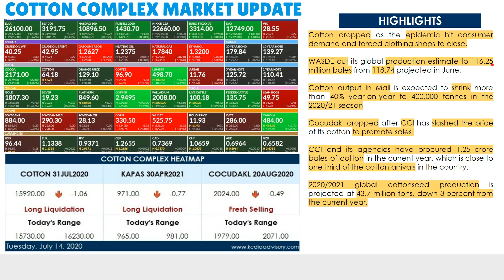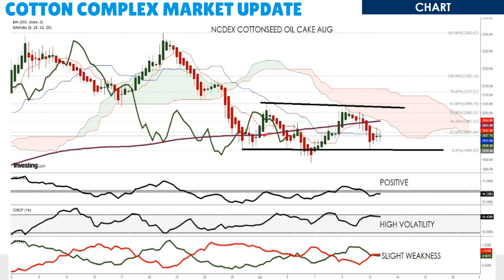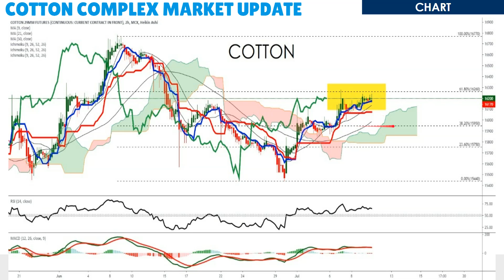Kedia Cotton Complex Morning Podcast as on Jul 14, 2020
Cotton dropped as the epidemic hit consumer demand and forced clothing shops to close.
WASDE cut its global production estimate to 116.25 million bales from 118.74 projected in June.
Cotton output in Mali is expected to shrink more than 40% year-on-year to 400,000 tonnes in the 2020/21 season

Cocudakl dropped after CCI has slashed the price of its cotton to promote sales.
CCI and its agencies have procured 1.25 crore bales of cotton in the current year, which is close to one third of the cotton arrivals in the country.
2020/2021 global cottonseed production is projected at 43.7 million tons, down 3 percent from the current year.